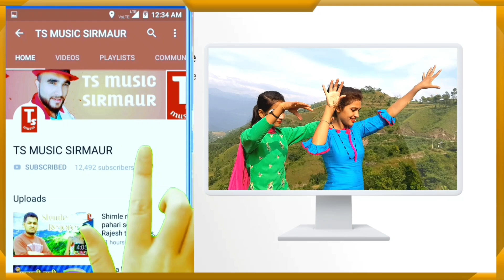सिरमौरी मेहफिल नाटी//Sirmauri mehfil nati//Atter tyagi//Pahari mujra nati//TS-Music Sirmaur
atter tyagi, nati, mehfil nati, tyagi,

     🔴Mamraj Mamu
     🔴Pradeep Sharma
     🔴Suresh kumar
     🔴Surat Singh
     🔴Atma Ram Sharma
     🔴B.S.Kapoor
     🔴Pratab ji
     🔴Sandeep Sharma
🔵सासंस्कृतिक कलामंच कफोटा [ A ]

🏆TS-Music Sirmaur 🏆
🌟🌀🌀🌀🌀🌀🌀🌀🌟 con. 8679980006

नए पुराने गाने ओर पाहाडी मुजरा नाती को देखने के लिए चेंनल को subscribe कर लीजिए और आनंद लीजिये पाहाडी नाटियो का TS-Music Sirmaur आपके मनोरंजन के लिए हमेशा आपकी मनपसंद की वीडियो डालता रहेगा , Thanks to all love & suport